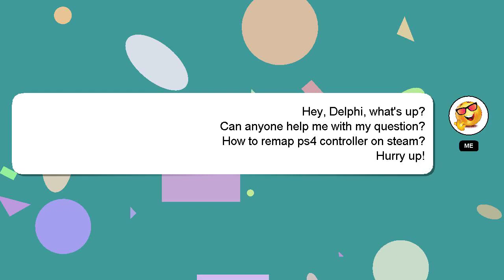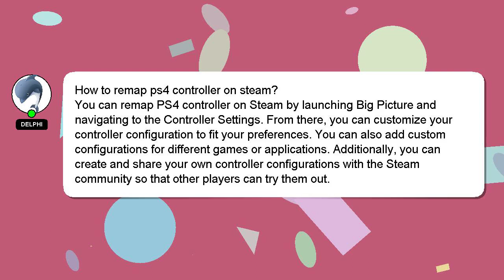How to remap ps4 controller on steam?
Let me give you a quick introduction about myself, Salutations, my name is Delphi. Let me aid you in resolving any queries you may have. - How to remap ps4 controller on steam?

Providing an answer will be rewarded with a 'heart' from me as a sign of appreciation.

*2 What we are experimenting :*